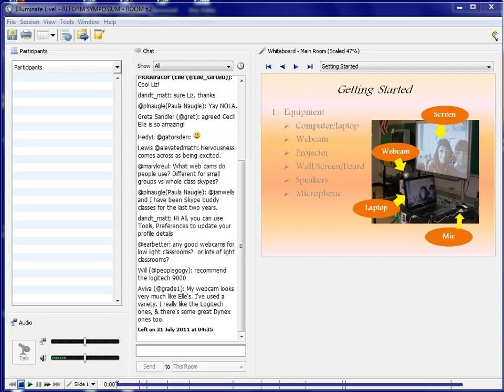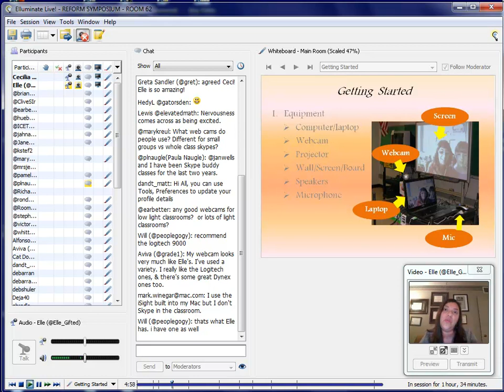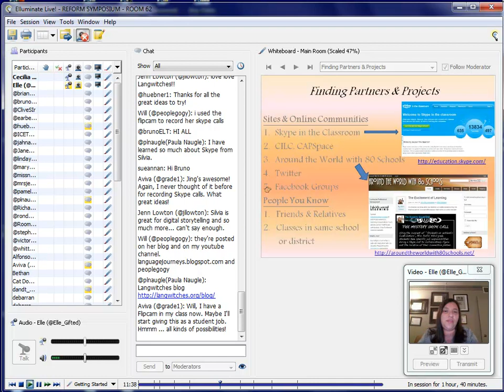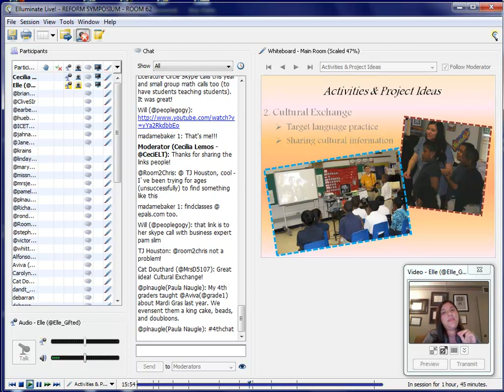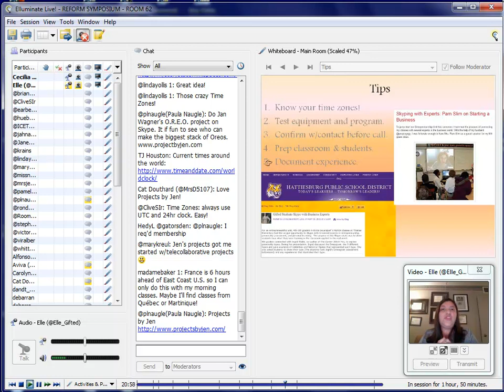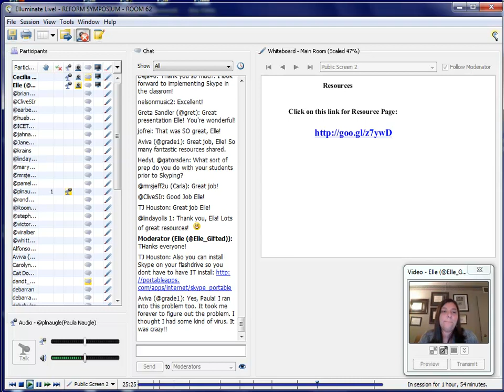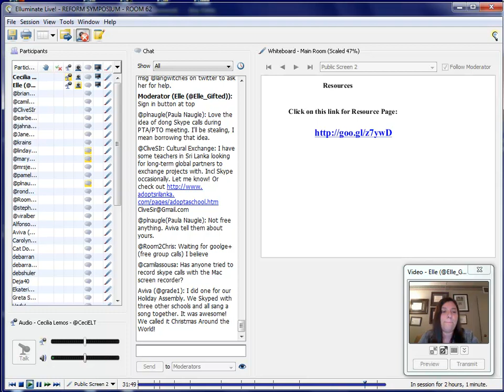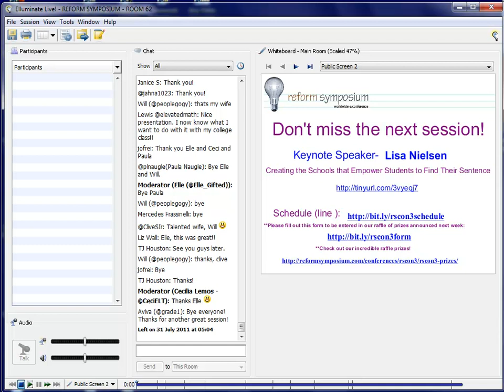Using Skype in the Classroom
Webinar given at the Reform Symposium in July 2011

Presenter Elvira Deyamport, Ed.S.

Using Skype in the Classroom In an effort to incorporate 21st century learning skills.

Skype allows learners and teachers the opportunity to connect and collaborate.

This session is geared towards teachers in K-12 settings and focuses on how to get started, ideas of how to effectively incorporate Skype in the classroom, and several resources for finding partners and projects.

To visit the original archives of this presentation in Elluminate format [Blackboard Collaborate] ... go ... this also is where you'll found about 80 other presentations done at the Reform Symposium